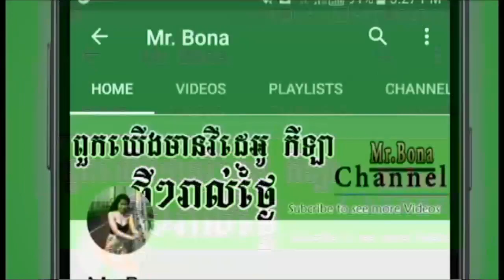បាល់ទះវត្តប្រាសាទ || Team Kakada VS Team Touch (Kampot) 700$, 11 Nov 2018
News sport,
កីឡា,
khmer volleyball,
បាល់ទះ,
បាល់ទះខ្មែរ,
cambodia volleyball,